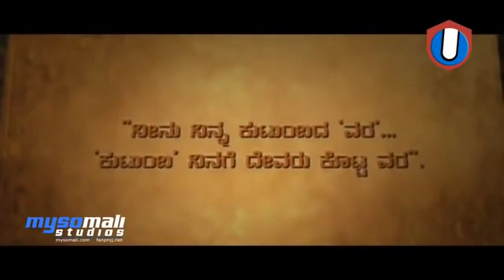hindi af somali cusub iyo akshin iyo jacel iyo dagaal sicaan u soobadin beejk sabisgaraab dhaxa